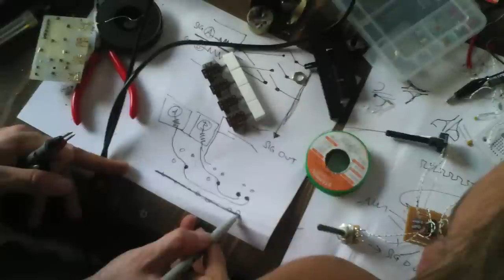music machines - electronic workshop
studio praxistest @ aktionstage scheibbs
using ic chips like 555, 40106, ... a bit of arduino and an lot of junk...

thx to our great participants and the great crew